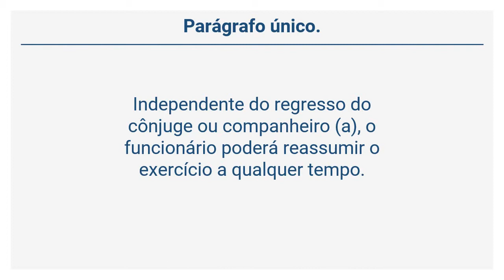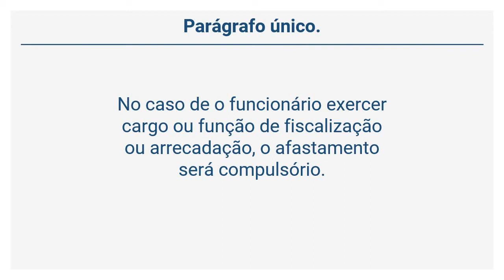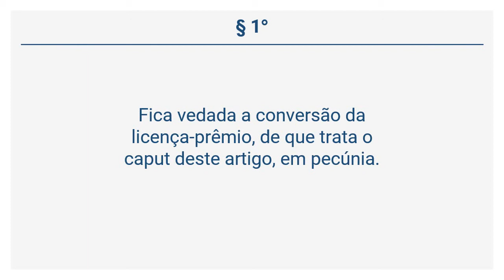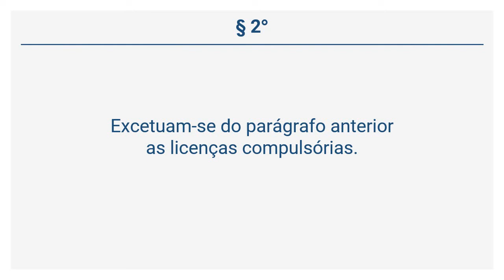Lei 6.745/1985 (12 de 22) - Da Licença por Mudança de Domicílio